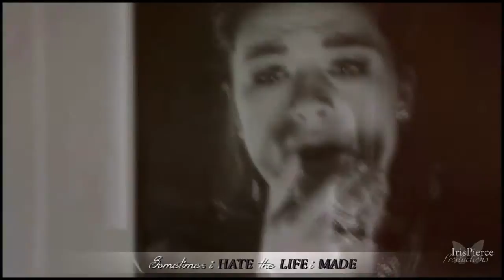● Narcissistic Cannibal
Software : Sony Vegas Pro 11
Fandom : TW
Song : Earlyrise - Narcissistic Cannibal
Effects : Mine
Text Effects : PiratexNight
Coloring : Mine